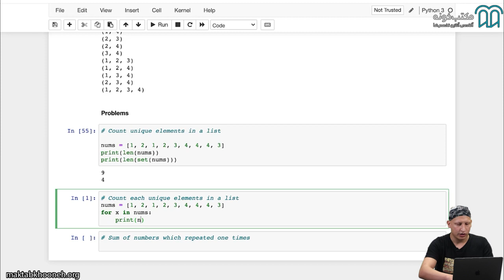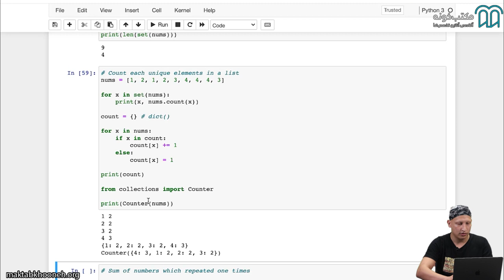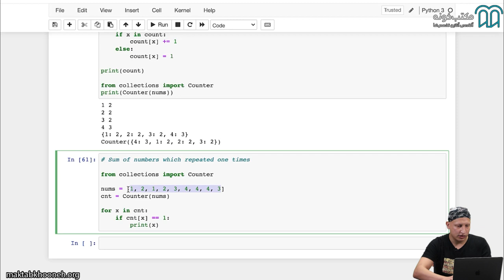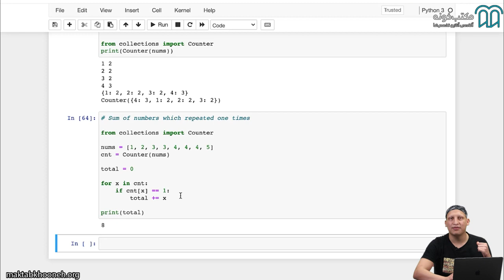آموزش آمار و احتمال در پایتون قسمت 8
نگاه کلی این دوره، آموزش تمامی مفاهیم وابسته به آمار و احتمال است که در دنیای ماشین لرنینگ و علوم داده کاربرد خواهند داشت. در این دوره آموزشی با موضوعاتی مانند مبانی مجموعه و ترکیبات آشنا خواهید شد. پس از آن کار با احتمال کلاسیک، احتمال شرطی و قوانین احتمال شرطی آشنا خواهید شد. در ادامه دوره به داده‌­ها و آمارها پرداخته می‌­شود و پس از آن به بررسی انواع متغیرهای تصادفی و توزیع‌‌های احتمالی پرداخته می‌‌شود

استاد: محمدرضا کریمی‌نژاد
محمدرضا کریمی‌نژاد متولد ١٣٨٠ از ۱۵ سالگی شروع به برنامه‌نویسی کرده و از ۱۷ سالگی به‌عنوان پشتیبان و کمک‌طراح دوره‌های برنامه‌نویسی در شرکت Quera مشغول به کار شده و مدال طلای مسابقات ابن‌سینا را به دست آورده است. او مسئولیت پشتیبانی و راهنمایی هزاران دانشجو و دانش‌آموز را به عهده داشته و در مدارس سمپاد برنامه‌نویسی تدریس کرده است. محمدرضا کریمی‌نژاد اکنون در شرکت كافه بازار به‌عنوان مهندس نرم افزار (داده) مشغول به کار است.

برای مشاهده آموزش آمار و احتمال در پایتون در مکتب‌خونه از طریق لینک‌ زیر وارد شوید